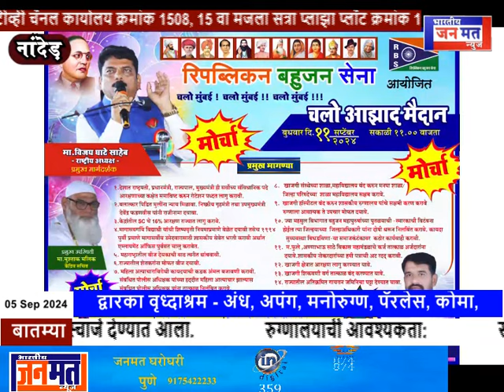रिपब्लिकन बहुजन सेनेचा मंत्रालयावर मोर्चा, गृहमंत्री फडणवीस यांच्या राजीनाम्याची मागणी - BJN TV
स्वागत है आपका "Bhartiya Janmat News" चैनल पर!

🔴 यहाँ आपको मिलेगी ताज़ा ख़बरें, विश्लेषण, और महत्वपूर्ण मुद्दों पर विशेषज्ञों की राय। राजनीति, समाज, मनोरंजन, खेल, और अन्य सभी क्षेत्रों की प्रमुख खबरों के लिए हमसे जुड़े रहें।

💬 हमें अपने Suggestions और Reactions ज़रूर भेजें ताकि हम आपके लिए और बेहतर Content ला सकें।

Bhartiya Janmat Private Ltd. के तीन TV ब्रॉडकास्ट चैनल 24x7 लाइव हैं:

1) Bhartiya Janmat News: यह हमारा समाचार चैनल है। देखें

2) Lord TV: यह हमारा धार्मिक चैनल है जो ईसाई समुदाय से संबंधित है। देखें

3) Osho TV: यह हमारा धार्मिक चैनल है जो भगवान श्री रजनीश, जिन्हें ओशो या आचार्य रजनीश भी कहा जाता है, से संबंधित है। देखें

पुणे ऑफिस का पता:
धम्मनकुर महाविहार सुसखिंड पाशन, मुंबई - पुणे एक्सप्रेसवे
ऑडी शोरूम के पास, पुणे - 411021

मुंबई ऑफिस का पता:
ऑफिस नं. 1508, 15वीं मंजिल, सत्रा प्लाजा, प्लॉट 19 और 20, सेक्टर 19D
वाशी, नवी मुंबई - 400703